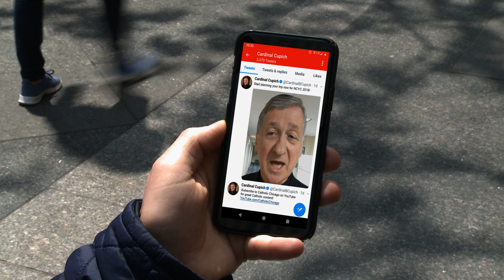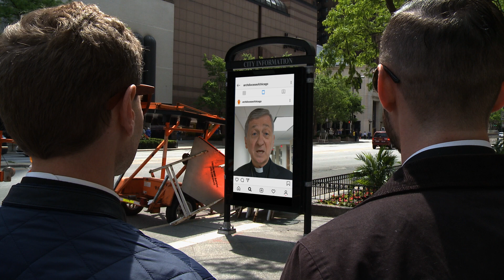Cardinal Cupich Promotes NCYC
Chicago’s Cardinal Blase Cupich uses social media to promote attendance at the National Catholic Youth Conference (NCYC).  This youth evangelization conference takes place Thursday, November 21st, 2019 through Saturday, November 23rd at Lucas Oil Stadium in Indianapolis, IN.  For more information and to register, go